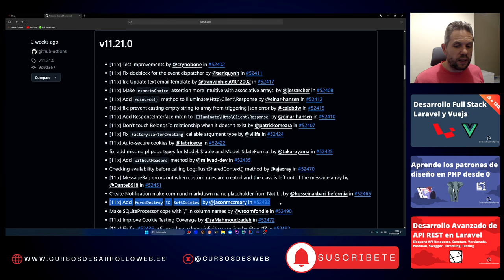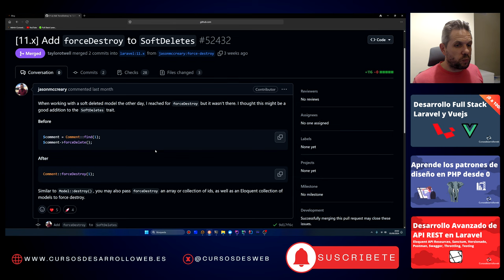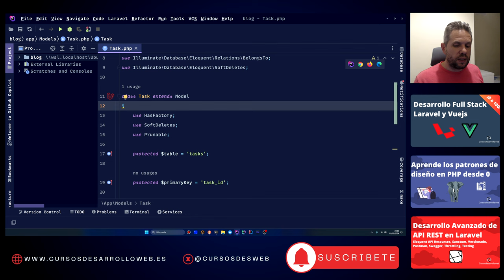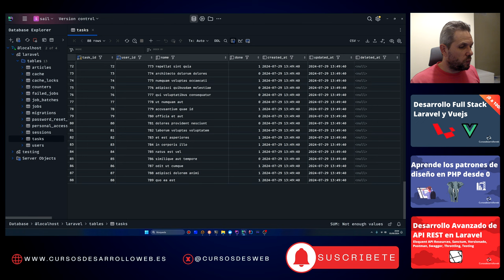Eloquent forceDestroy, novedad en Laravel 11.21.0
Laravel 11.21.0 fue liberado hace 2 semanas, y un añadido interesante ha sido el nuevo método forceDelete en el trait SoftDeletes, el cual nos permite forzar el borrado en masa de modelos sin la necesidad de instanciarlos.